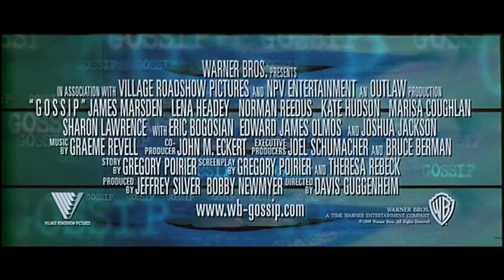Official Trailer - GOSSIP (2000, James Marsden, Lena Headey)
Theatrical trailer of "Gossip" by Davis Guggenheim. Starring James Marsden, Lena Headey, Norman Reedus, Kate Hudson, Eric Bogosian, Edward james Olmos, Joshua Jackson, Sharon Lawrence, Marisa Coughlan